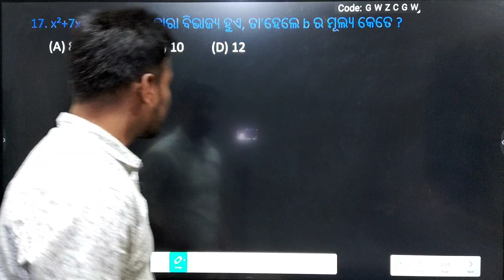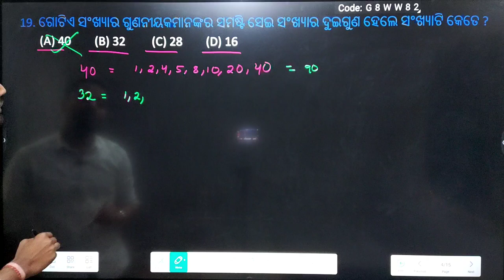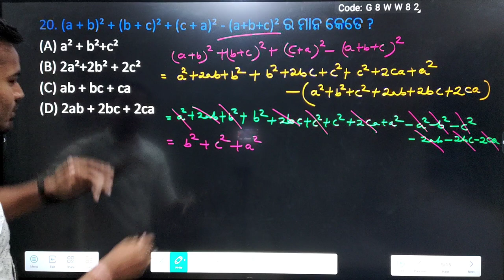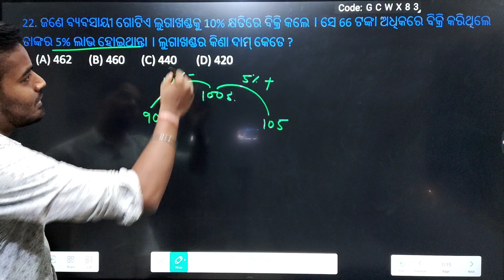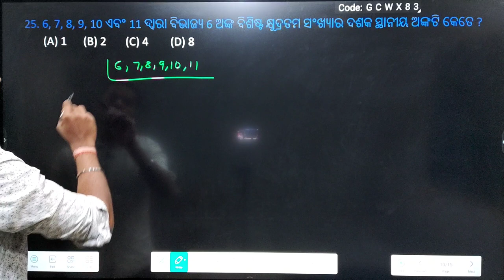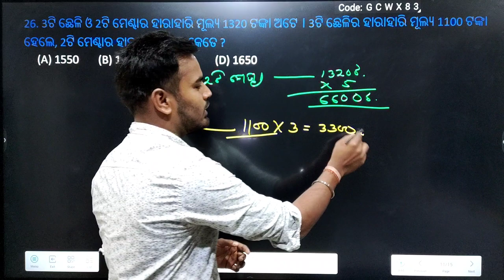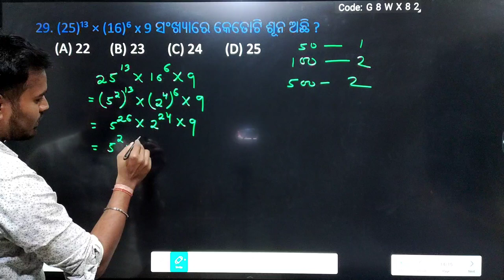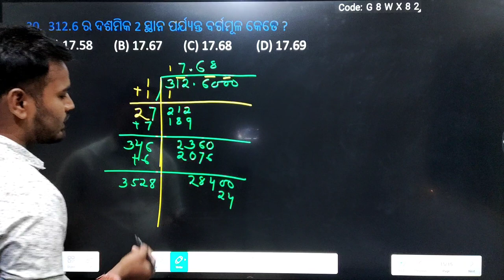PATHANI SAMANTA STAGE-2 || PYQ 2020 CLASS-9TH || BEST SOLUTION METHOD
Hiii DEAR FRIENDS...🥰

Welcome to BAGDEVI STUDIES~ A Step towards Learning !!

Thanxx 4 watching the video